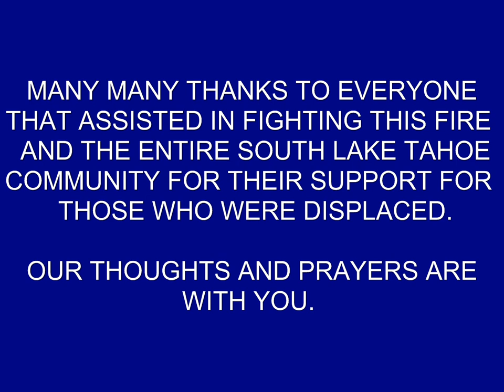Angora Fire Aftermath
Pictures were taken July 4th 2007. This could have been a lot longer to show everything.